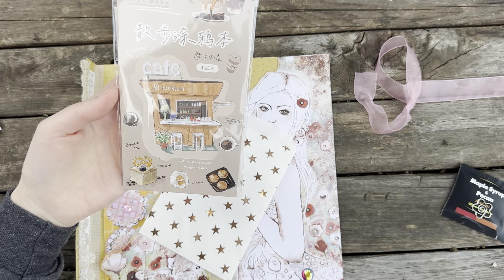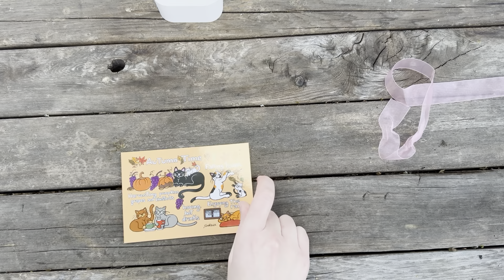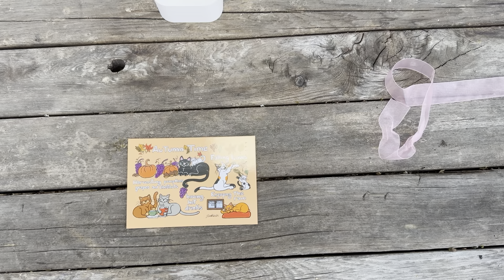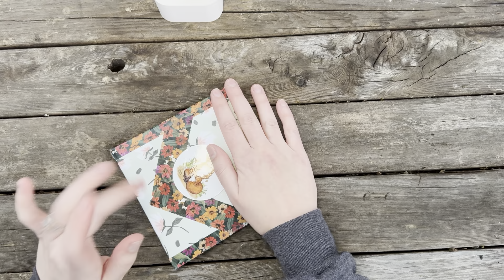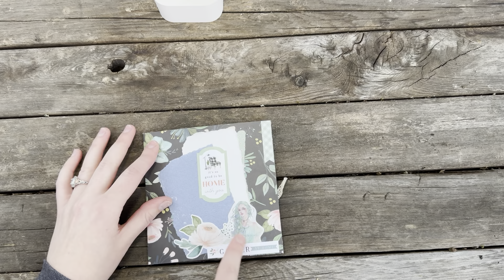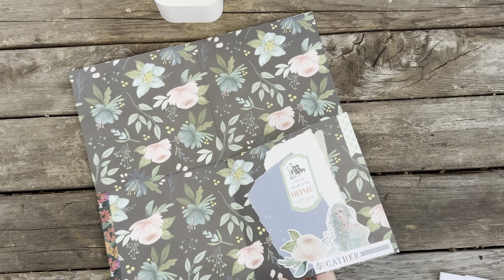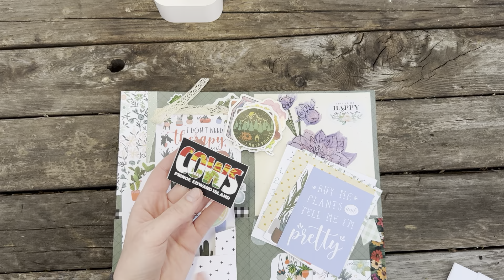October 2022 Happy Mail!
Mail opening starts at 5:30

The kids book:
Bombus the Bumblebee by Elsie Larson

That book I'm currently reading:
Rooted by Lyanda Lynn Haupt

“If we walk in the woods, we must feed mosquitoes.”

Also, they are totally different Emma's :P